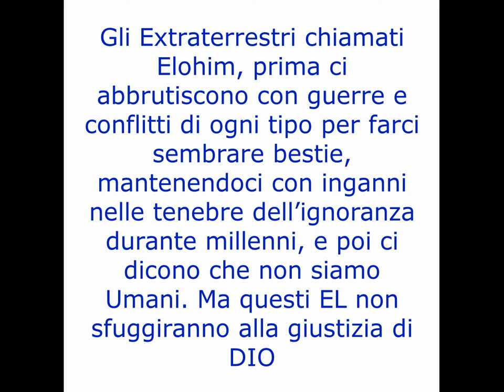Gli EL, ovvero i signori dell’inferno delle nostre vite…